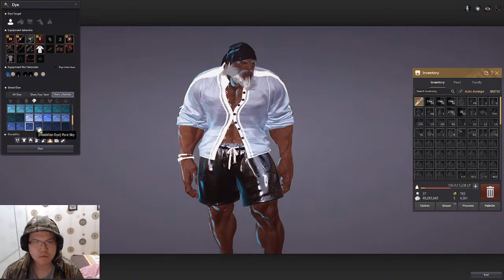Node war then sleep zZzZ | BDO SEA